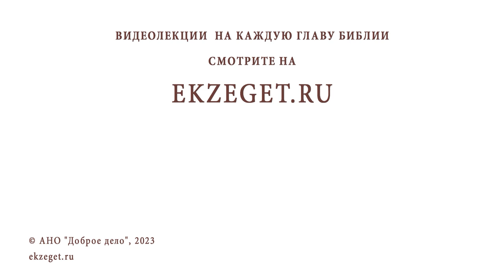Беседы о Псалтири #10. ПРОРОЧЕСТВА О ХРИСТЕ. ПСАЛОМ 22. Священник Константин Корепанов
Команда Экзегет.

Библейский портал Экзегет вместе со священником Константином Корепановым предлагает цикл бесед о Псалтири. Беседа #10: Пророчества о Христе. Псалом 22.

🔸  Вездесущий Бог
🔸  Благодать Божия
🔸  Упование на Бога
🔸  Сохранение связи с Богом
🔸  Страх смерти Прохождение смертных врат
🔸  Прохождение смертных врат
🔸  Пророчество о Евхаристической трапезе
🔸  Жизнь вечная